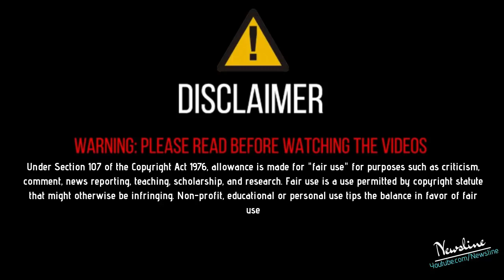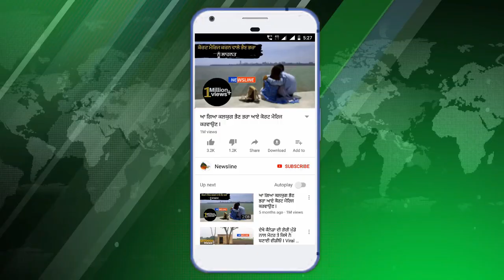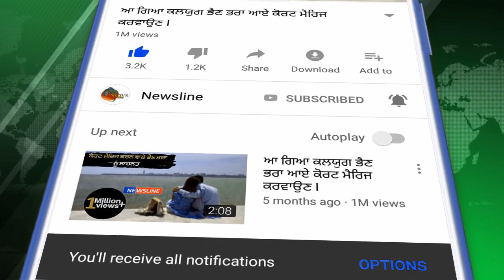ਤੂੰ ਸਾਹਮਣੇ ਆ ਕੇ ਕਰ ਜਿਹੜਾ ਕੁਝ ਕਰਨਾ - Sara Gurpal II Newsline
Newsline Team